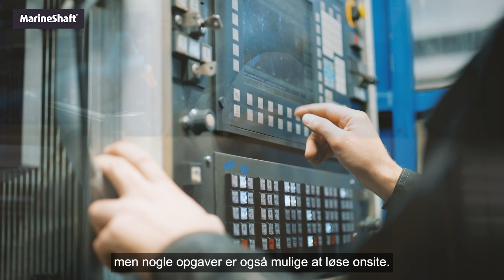MarineShaft A/S Hirtshals, Denmark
Meet our CCO Lisa Hjermitslev and get a quick overview of our services